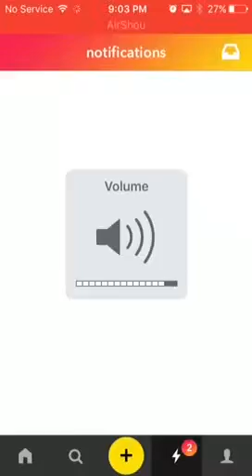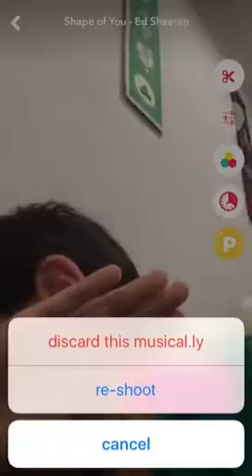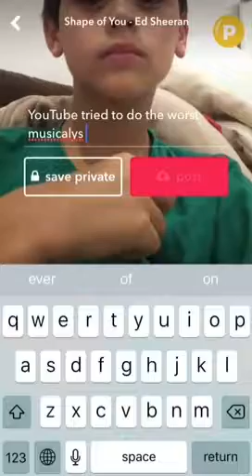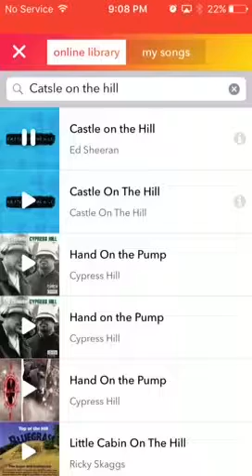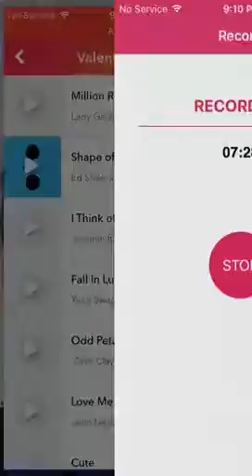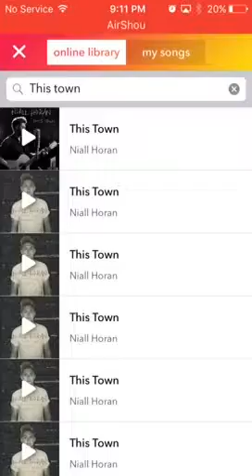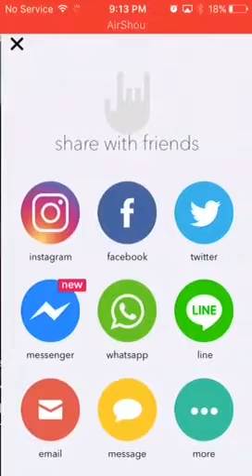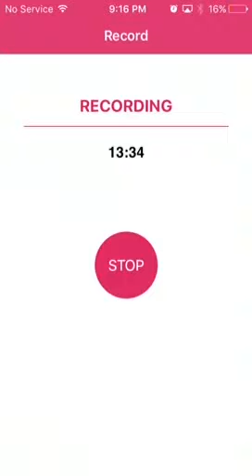3 musicalys challenge don't try your best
Shout out to Jayden